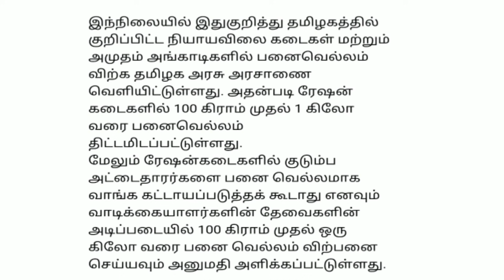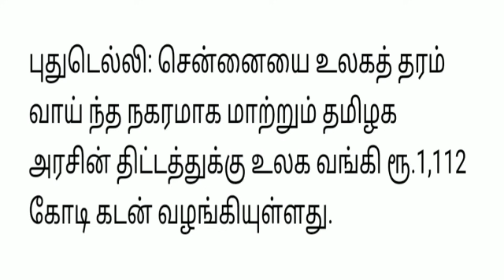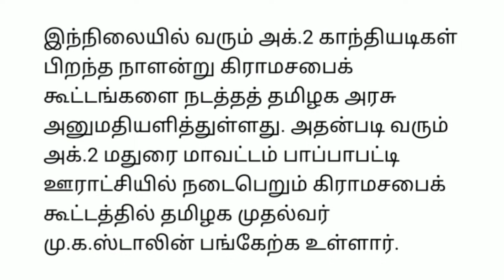மாலை 10 மணி செய்திகள்|02-10-21|Today Evening headlines News | Mukkiya seithigal | முக்கிய செய்திகள்